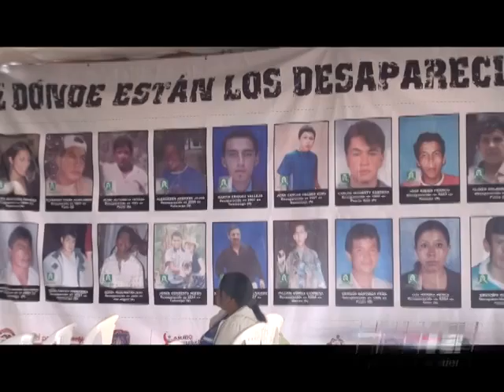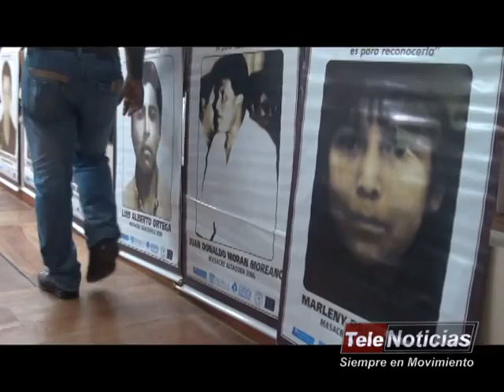Dia De Los Derechos Humanos